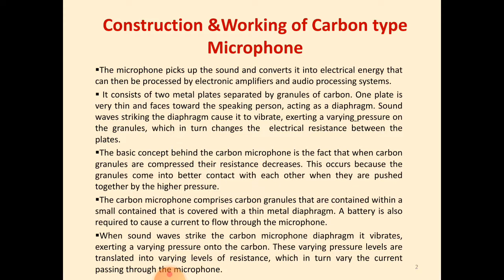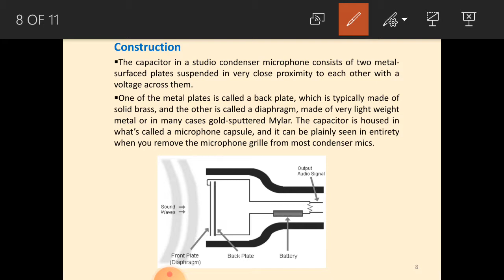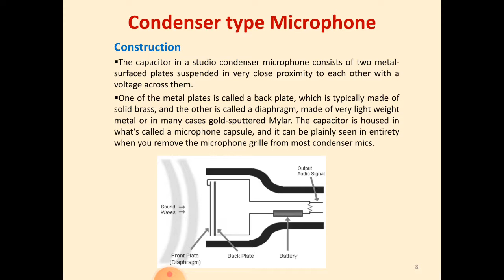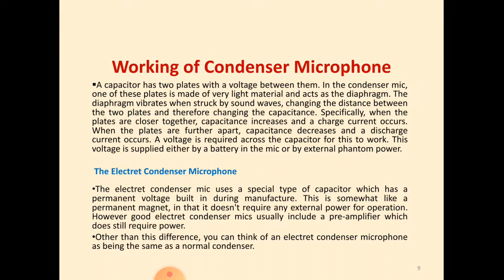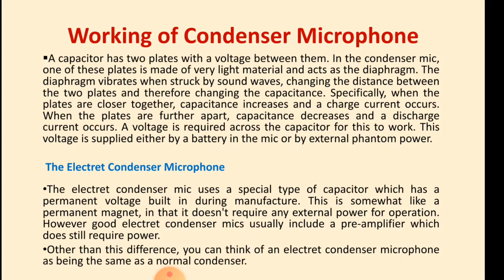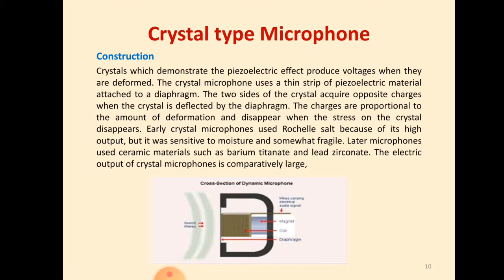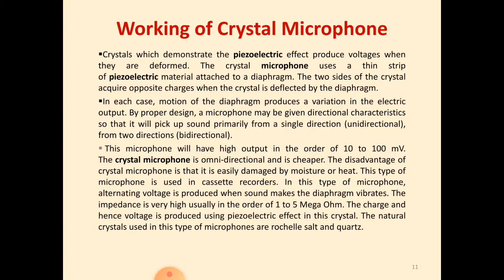EL208 Unit 1 Construction and Working of Condenser , Crystal Microphone By Shivkaran Meghwal Lect